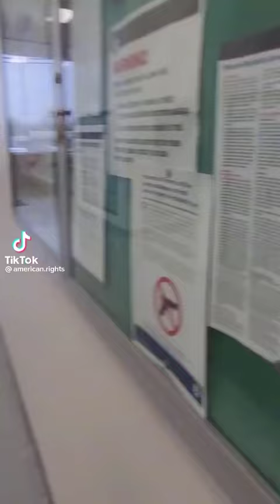Aggressive Police Officers